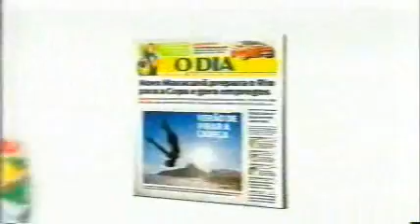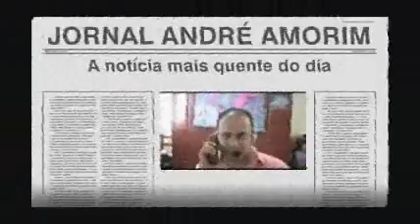Jornal André Amorim 1218